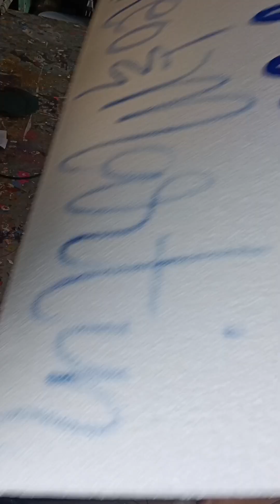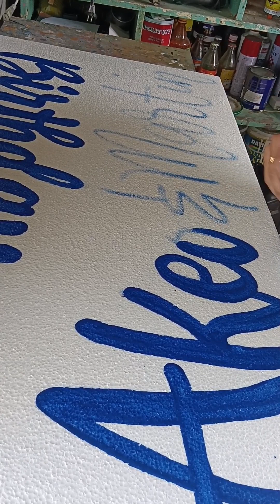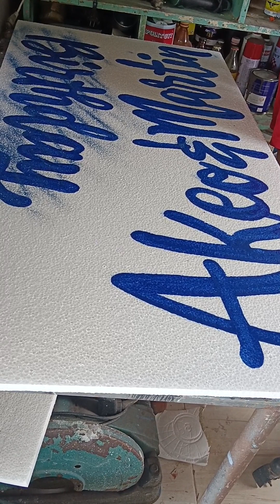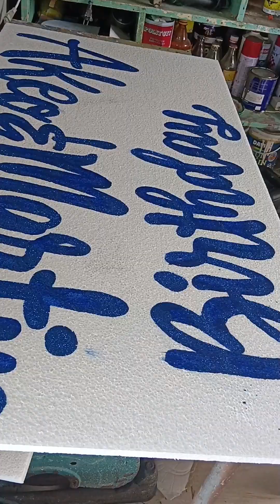Akeo and Martin Birthday styro name